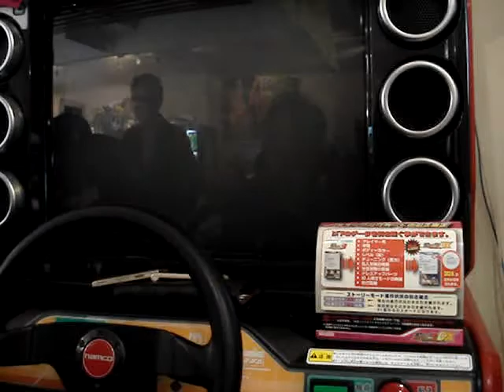WMMT3DX in Miyagi 20100110_2（ユウナ視点）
Ｃ１外回り　神田橋ランプ

２Ｒ２　ＶＳ　ユウナ　ＶＳ　Ｚ　ＶＳ　★ゆたか★

男の600馬力で勝負に出たユウナ、果たして結果は